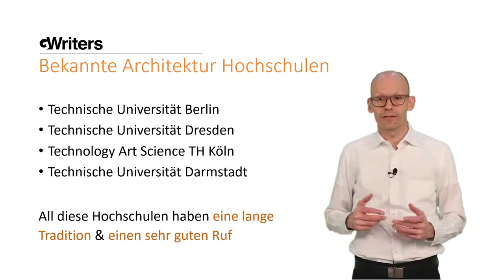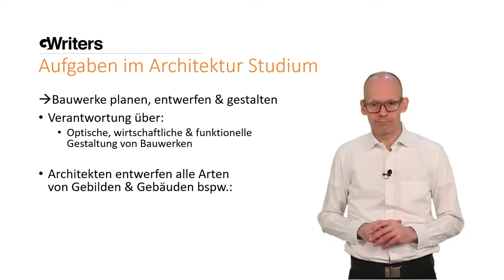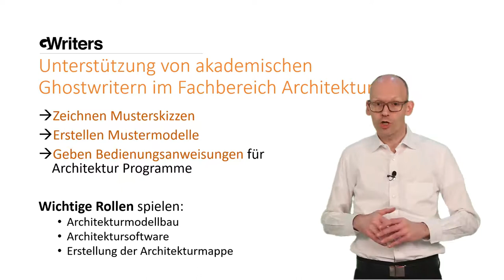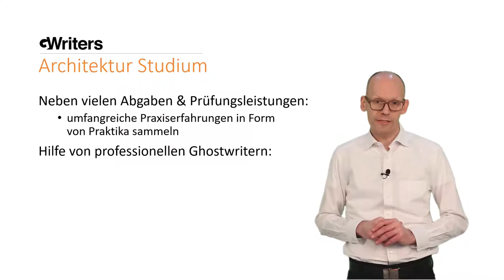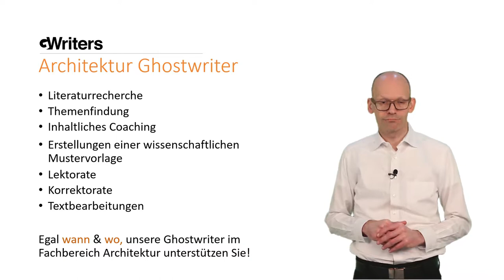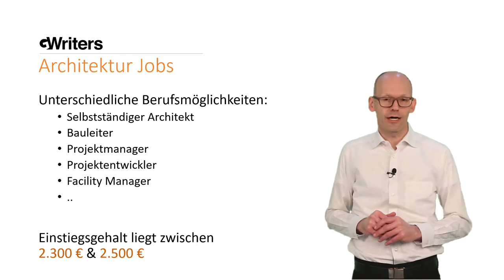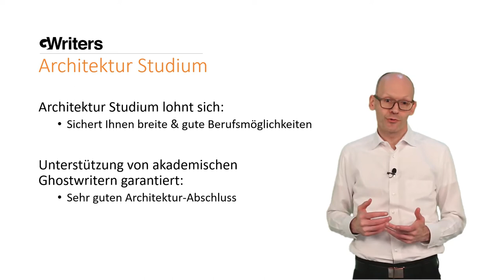Architektur Ghostwriter von GWriters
GWriters • • GWriters ist eine wissenschaftliche Agentur für akademisches Ghostwriting, Lektorate, Coachings und weitere Ghostwriting Services.

Architekturstudenten müssen während ihres gesamten Studiums eine umfangreiche Praxiserfahrung sammeln. Aus diesem Grund ist es üblich, dass unterschiedliche Praktika verlangt werden, die innerhalb des Studiums zu absolvieren sind. Zusätzlich wird von den Studenten verlangt, dass sie in Eigenregie Gebäude für einen bestimmten Zweck planen und zeichnen, Modelle bauen oder schriftliche Ausarbeitungen, beispielsweise eine Hausarbeit oder Seminararbeit, zu architektonischen Themen anfertigen. Die dabei einzuhaltenden Zeitpläne sind oft knapp kalkuliert und stellen die Studenten teilweise vor unlösbare Aufgaben. Um ihr Arbeitspensum bewältigen zu können, lassen sich einige Studenten der Architektur Hilfe von professionellen Bearbeitern leisten, in Form eines Korrektorates oder Lektorates. Eine umfassende Hilfe bietet Ghostwriting durch die Erstellung hochqualitativer Mustervorlagen.

Um die eigenen Chancen auf einen guten Abschluss zu steigern, werden im Fachbereich der Architektur Ghostwriter beauftragt, um professionelle Hilfe zu leisten. Diese sind Experten im Bereich Architektur und haben hervorragende Erfahrungen im akademischen und beruflichen Bereich.

Wenn Sie bei Ihrer Hausarbeit, Seminararbeit, Bachelorarbeit oder Masterarbeit im Fachbereich Architektur von unseren akademischen Ghostwritern Unterstützung benötigen, schicken Sie uns einfach eine unverbindliche Anfrage

00:00 Architektur Ghostwriter
00:37 Architektur Studium
01:13 Architektur Hochschule
01:35 Voraussetzungen: Architektur Studium
02:11  Architektur Programm
03:06 Mustervorlagen für Grundriss zeichnen lassen
03:59 Architektur: Praktikum
06:38 Architektur Jobs